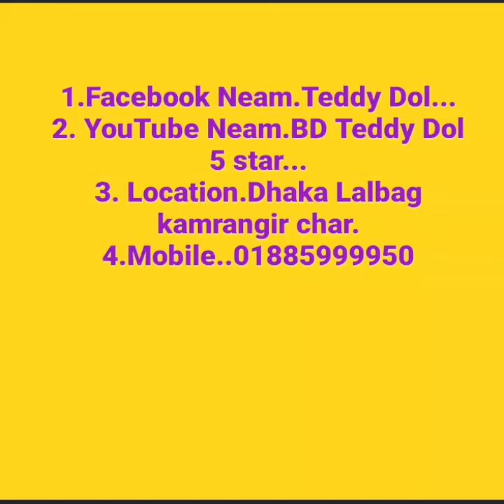Lalbag kamrangir char teddy bear